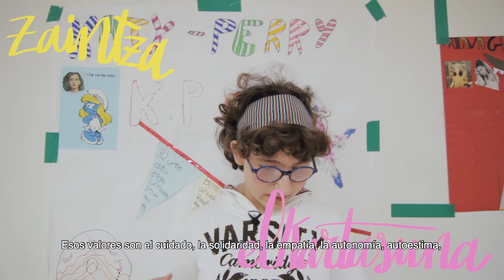Pedagogía de los cuidados - Trailer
¿Qué es la pedagogía de los cuidados?. En este vídeo te lo explicamos pedagógicamente...

La pedagogía de los cuidados gira en torno a la idea de poner la vida en el centro en todos los ámbitos de la educación, entendiendo que el ser humano es igualmente de interdependiente que eco dependiente. Mediante este paradigma se otorga  centralidad a valores y capacidades como: el cuidado, la solidaridad, la empatía, la autonomía, la autoestima, las relaciones afectivas, el empoderamiento, la comunidad, la participación y un largo etcétera que, además , otorga valor al trabajo que históricamente han desarrollado, mayormente, por las mujeres para el sostenimiento de la vida.